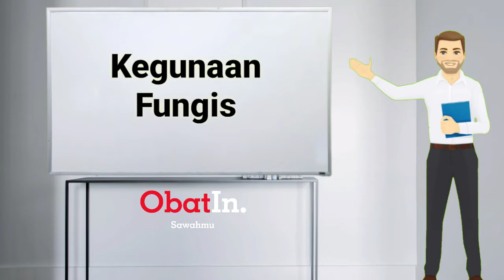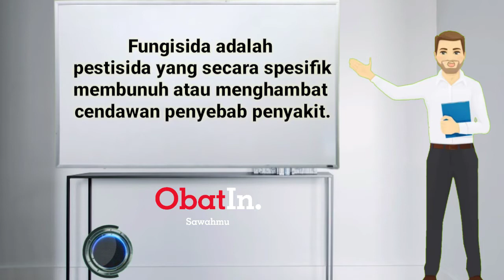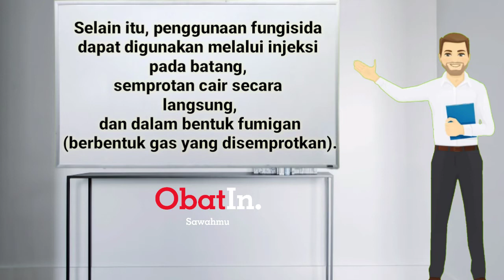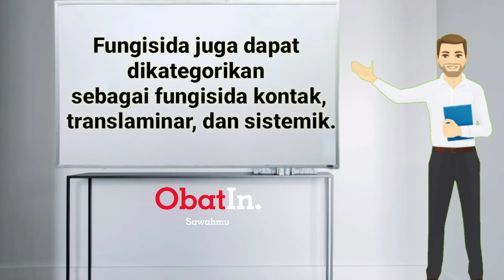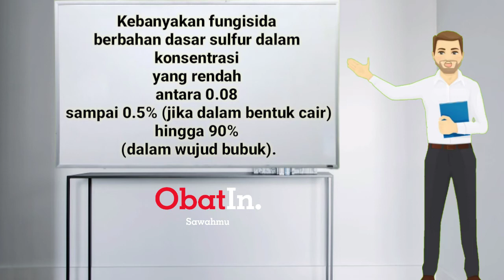PENJELASAN FUNGISIDA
Hay semua ketemu lagi dengan
kali ini ObatInsawahmu akan mencoba untuk memberikan edukasi mengenai apa itu fungisida, pengertian fungisida , kegunaan fungisida, golongan fungisida. dan info menarik tentang fungisida.semoga penjelasan fungisida ini bisa dimengerti.
semoga video kali ini bermanfaat bagi semuanya.